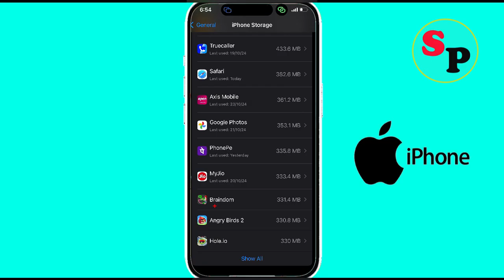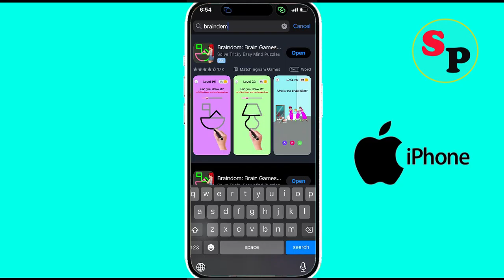Fix Braindom App Unfortunately Has Stopped Problem on iPhone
In this video tutorial, i am going to show you how to solve Fix Braindom Unfortunately Has Stopped Problem on iPhone | Braindom Unfortunately Stopped Error on Ios.

Solve Braindom Unfortunately Stopped Error on Ios
Unfortunately Braindom Apps has stoppd error on ios
Braindom Not working error
Braindom Keeps Crashing Issue solutions